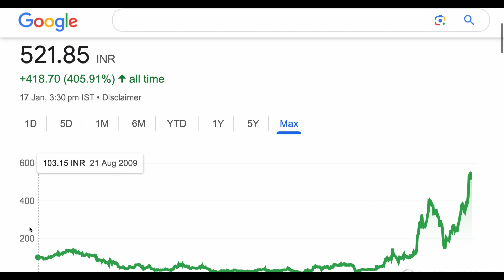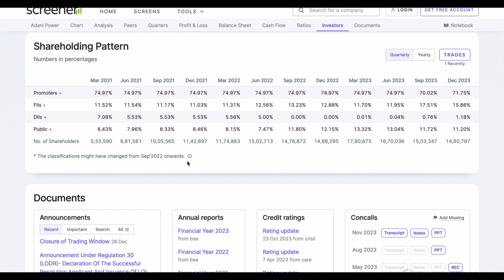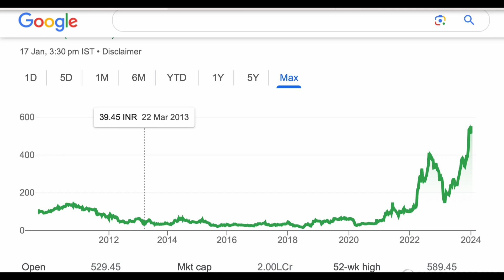ADANI POWER SHARE ANALYSIS TARGET BIG UPDATE💹SHORT TERM TARGET ANALYSIS NEWS✅ADANI POWER NEWS